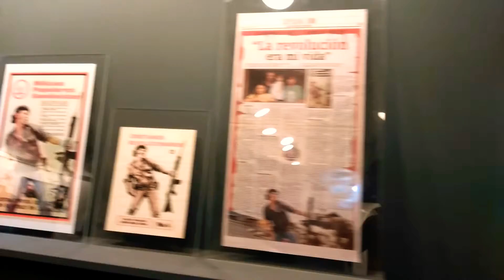Chobi mela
Visit chobi mela at drick  gallery